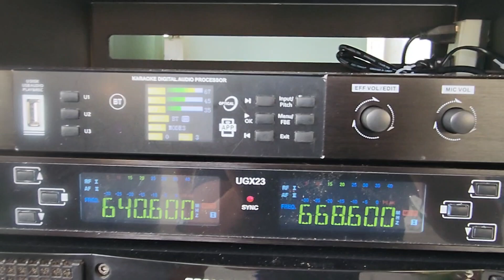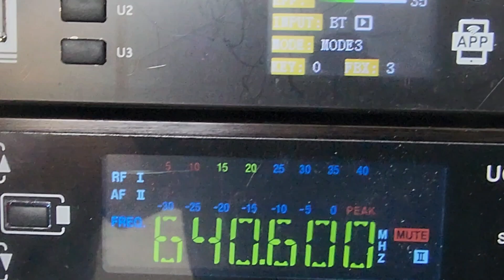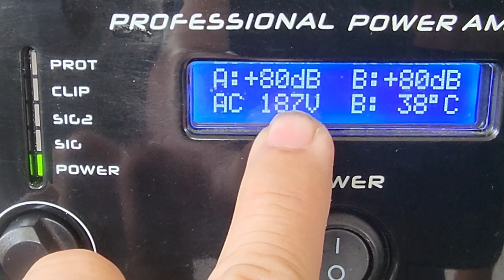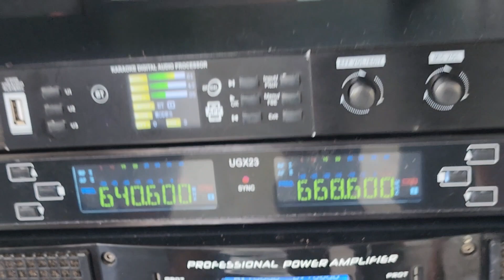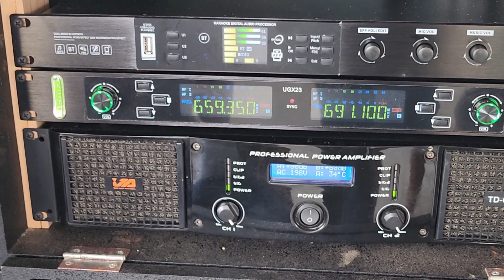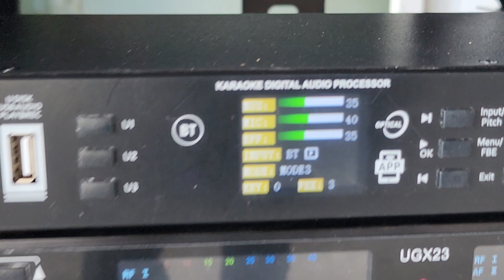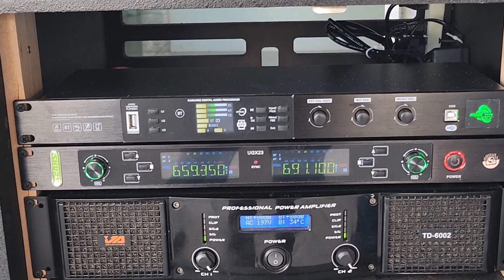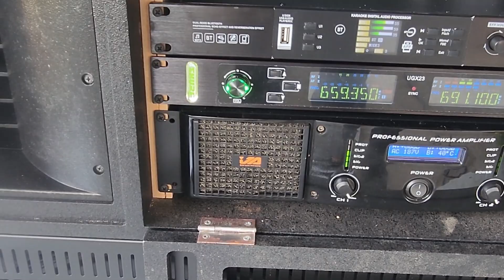GIAO LOA 5 TẤT ĐÔI ÂM THANH CHUYÊN NGHIỆP VỀ TÂN HẢI BÌNH THUẬN LH 0948858685 ZALO 0963483983